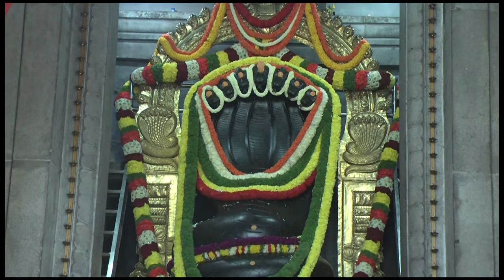Clear Your Skin: The Best Cream for Removing Face Marks - Dr. Gowriamma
You can also write to us on

"Say Goodbye to Face Marks with This Amazing Removal Cream!"
"Face Marks Removal Cream: Get Clear Skin in No Time!"
"Remove Face Marks Fast with This Incredible Cream!"
"Erase Face Marks with the Best Removal Cream | Quick and Easy!"
"Flawless Skin Awaits: Face Marks Removal Cream Revealed!"
"Uncover the Secret to Removing Face Marks | Try This Cream Now!"
"Remove Acne Scars and Blemishes with This Face Marks Cream!"
"Effective Face Marks Removal Cream | Reveal Your Beautiful Skin!"
"Clear Your Skin: The Best Cream for Removing Face Marks!"
"Suffering from Face Marks? This Cream Is Your Solution!"
Description:

"Discover the amazing removal cream that can help you say goodbye to face marks. Get clear, blemish-free skin with this effective and easy-to-use product!"
"Tired of dealing with face marks? Watch this video to learn about the face marks removal cream that can give you the flawless skin you've always wanted!"
"Erase face marks quickly and effectively with the help of this incredible removal cream. Get ready to reveal your radiant and spot-free complexion!"
"Remove face marks in a snap with the best removal cream out there. Achieve clear and smooth skin without the hassle!"
"Are you dreaming of flawless skin? Look no further! Watch this video to discover the face marks removal cream that will transform your complexion."
"Get ready to bid farewell to face marks with the help of this powerful removal cream. Say hello to clear and glowing skin!"
"Say goodbye to acne scars and blemishes with the incredible face marks removal cream featured in this video. Reclaim your confidence with clear skin!"
"Uncover the secret to removing face marks effectively with this amazing cream. Say hello to a beautiful and blemish-free complexion!"
"Clear your skin and banish face marks with the best removal cream on the market. Reveal your true beauty with this game-changing product!"
"Struggling with face marks? This video introduces you to the ultimate solution – the removal cream that will change your skin for the better!"